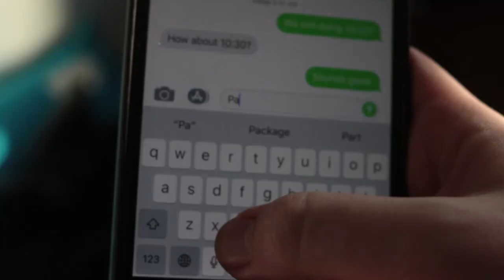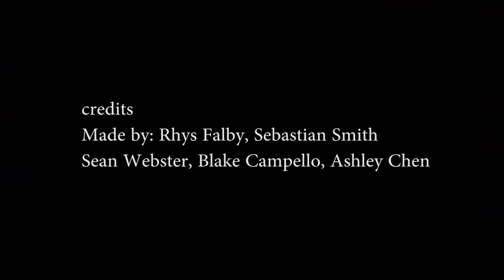The Heist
Senior Category
Lord Byng Secondary School